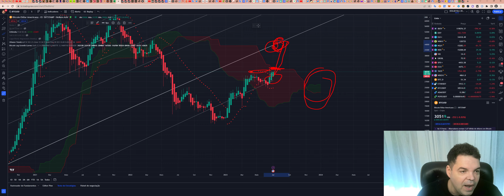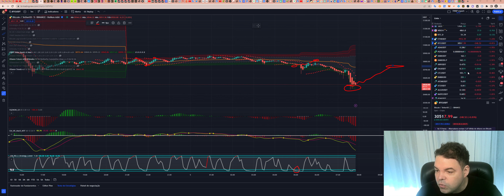Bitcoin (BTC) - Análise dessa movimentação da BTC hoje às 07:54, 05/07/2023!